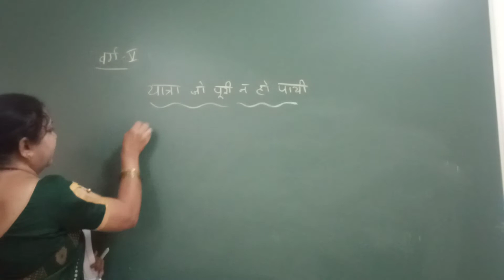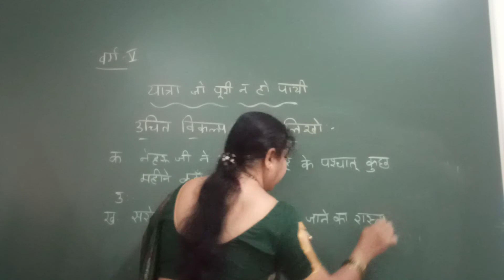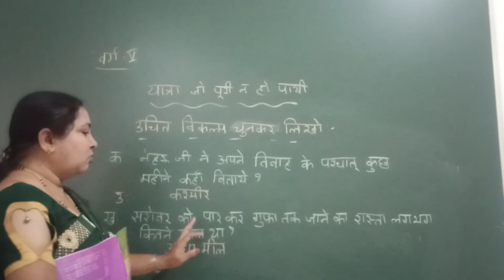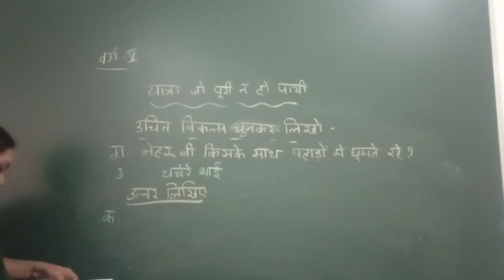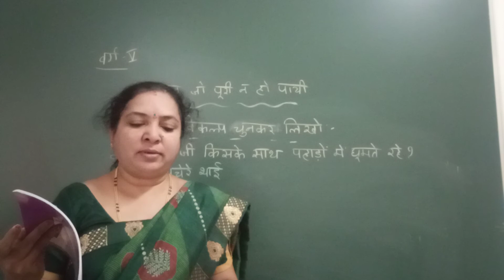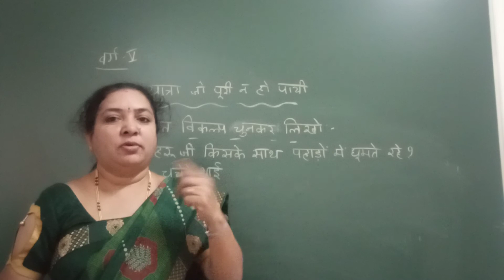VPS | 5th standard | Hindi | Period 305